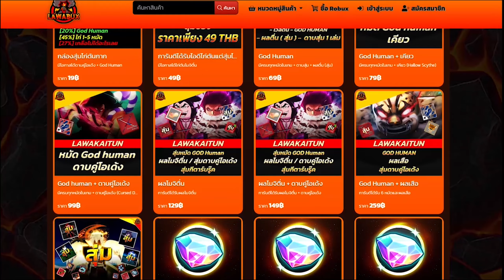Fruit Seas : รีวิวผลปีศาจใหม่ทั้งสองผล สกิลโคตรแรง